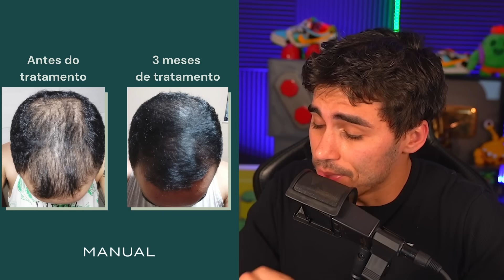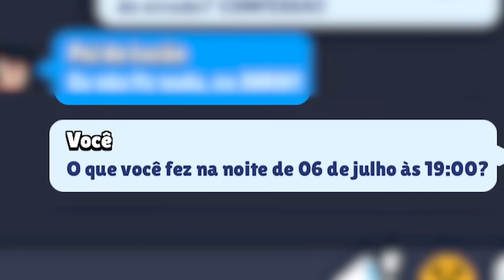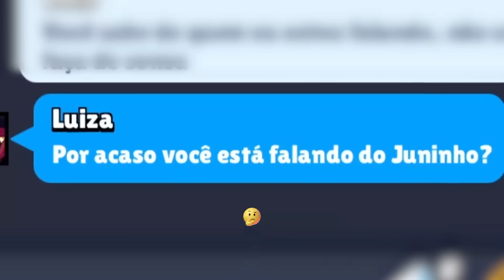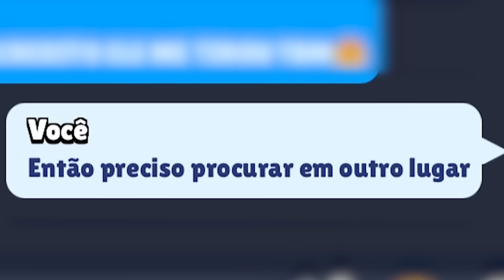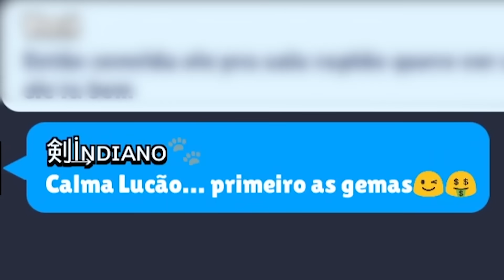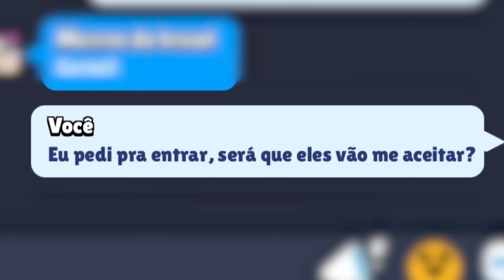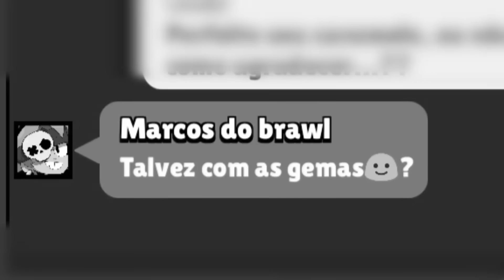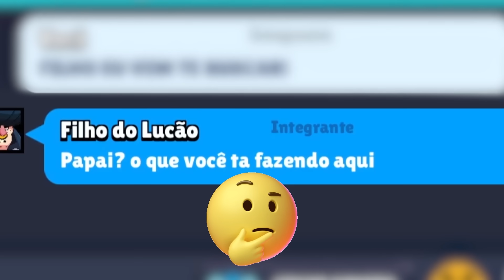O Meu Filho Desapareceu...